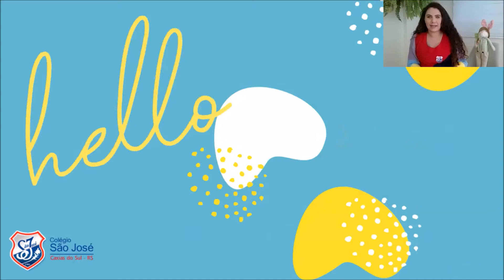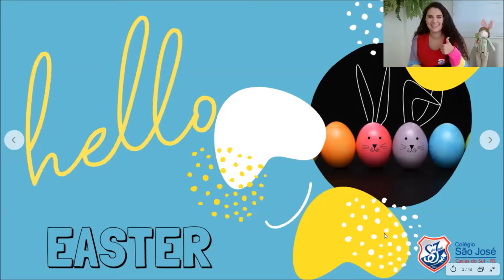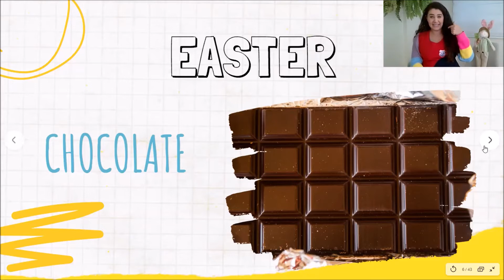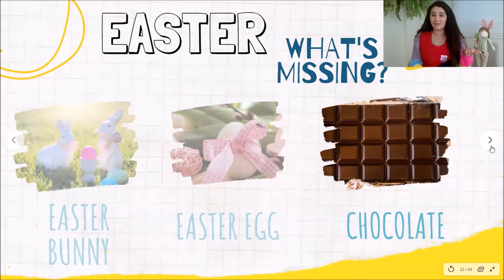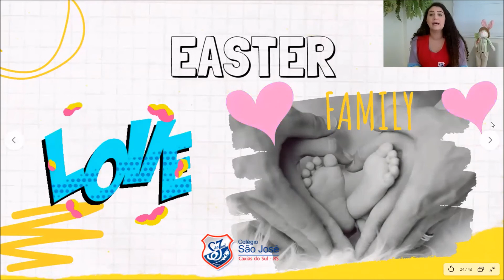Happy Easter - Maternal II - P1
Hello, dear students and family!

Hoje a Teacher Gabi deixou uma mensagem sobre a Easter (Páscoa).

Neste vídeo conversamos sobre algumas palavrinhas referentes a essa data tão especial. Além disto, irei contar um pouquinho como tudo começou!

Para assistir a Parte 2, que contém uma atividade super fun, onde iremos agradecer, brincar e nos deliciar ao mesmo tempo, acesso o seguinte